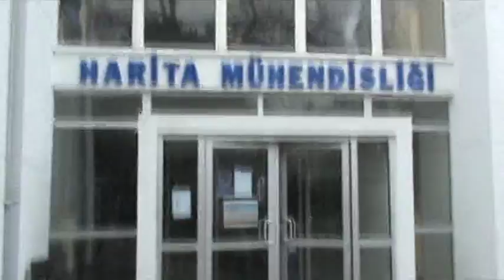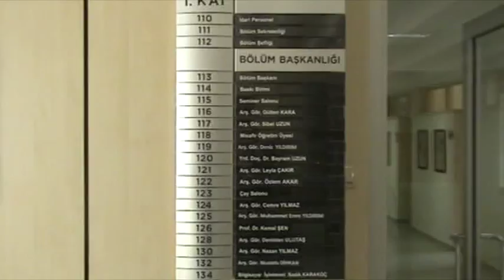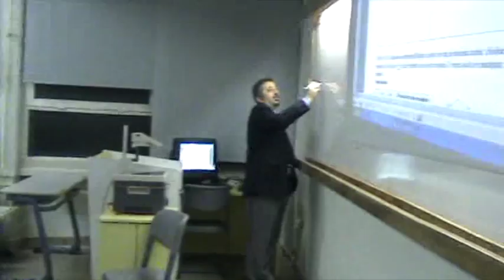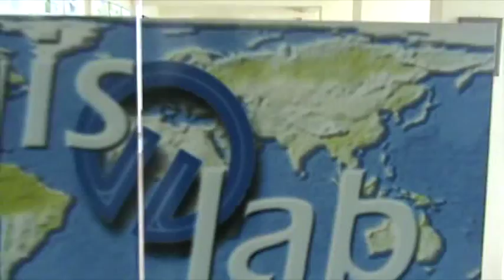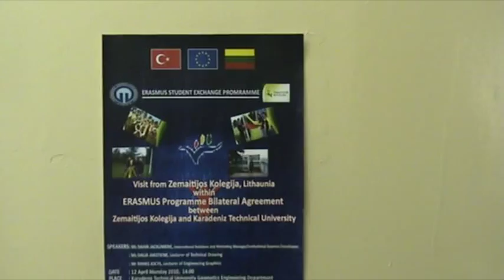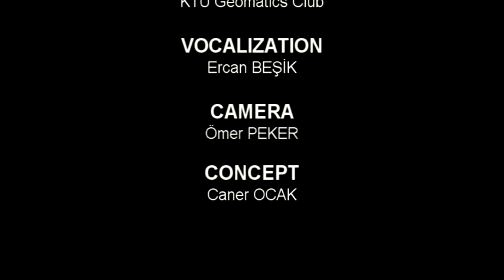KTÜ Harita Mühendisliği tanıtım filmi (English)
Erasmus öğrenci değişimi sürecinde bölümümüzü tanıtmk amacıyla yabancı konuklarımız için alalacele hazırlanan film. Hava kapalı olması ve ışık sıkıntısı nedeniyle görüntü doygun değildir affoluna.
Seslendirme: Ercan Beşik,
Kamera : Ömer Peker,
Konsept : Caner Ocak,
Kurgu ve Montaj : Ali İpek.